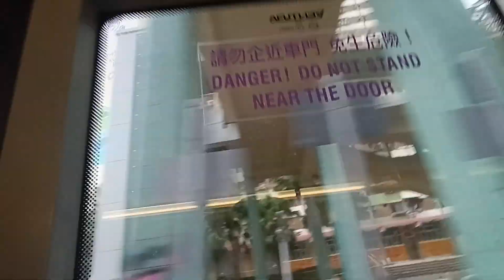NWFB 5541 PW126@798落車門開關過程及沙田站報站